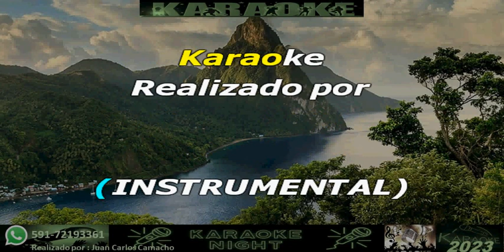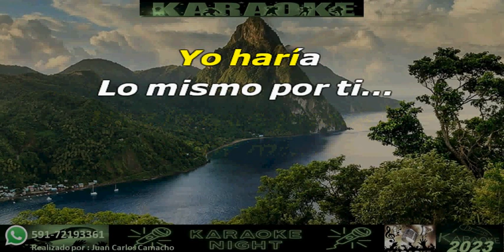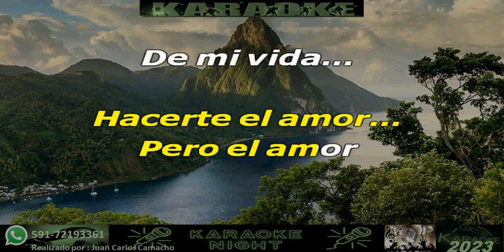EL AMOR DE MI VIDA - LOS ANGELE AZULES, MARIA BECERRA KARAOKE (COVER)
KARAOKE DE LOS ANGELES AZULES Y MARIA BECERRA - EL AMOR DE MI VIDA